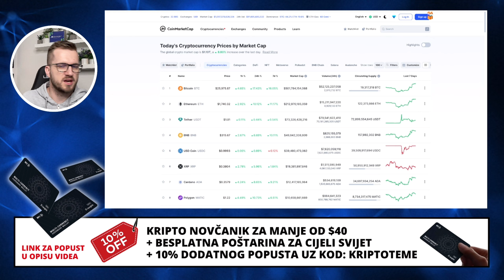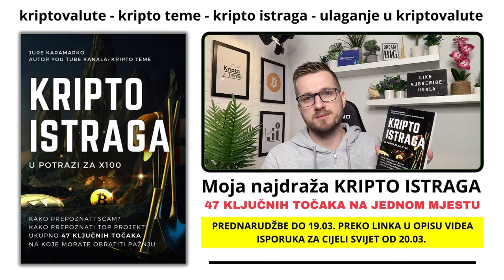BINANCE JE NA REDU DA POTPALI STROJ 🚀🚀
Danas je Bitcoin podivljao. kriptovalute rastu a mjenjačnica Binance je na redu da potpali kripto tržište. Čeka li sve kriptovalute jedno ludo razdoblje?

▶︎ BESPLATNA POŠTARINA

KRIPTO TEME

kripto teme
BalkanCrypto zajednica raste iz dana u dan
kriptovalute bitcoin
bitcoin ulaganje
kako kupiti kriptovalute
kriptovalute KRIPTOVALUTE
KRIPTOVALUTA BITCOIN
kriptovalute edukacija
kriptovalute za začetnike
kriptovalute koje treba pratiti u 2023 binance
kriptovalute balkan
kriptovalute novosti binance
kriptovaluta bitcoin
KRIPTOVALUTE BINANCE
kriptovalute